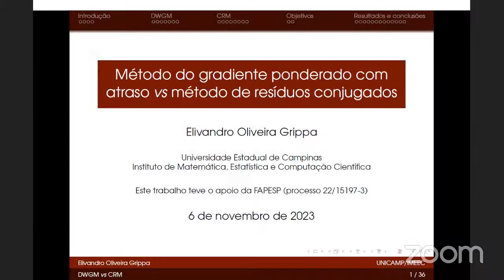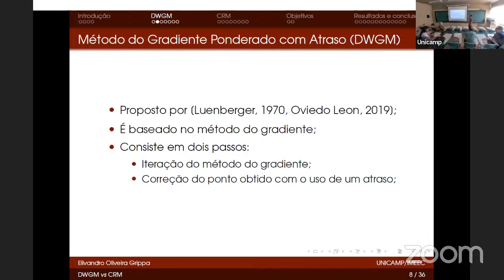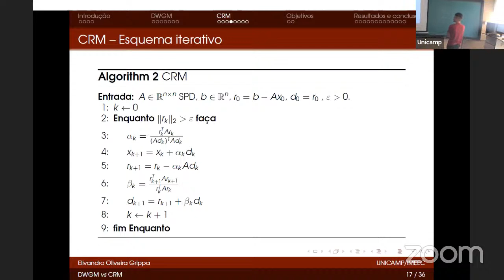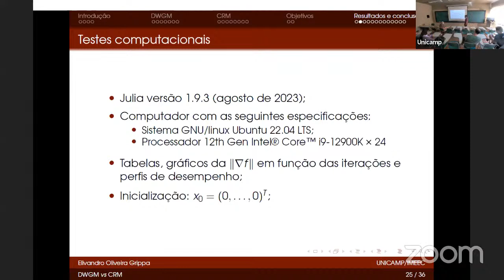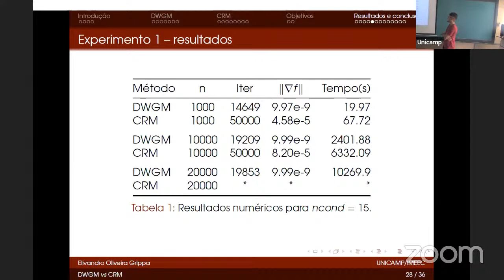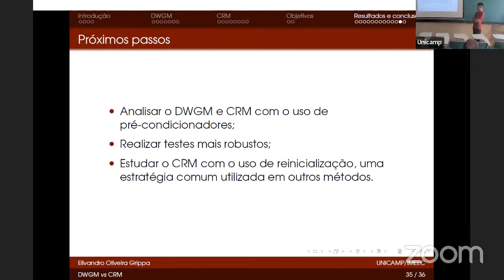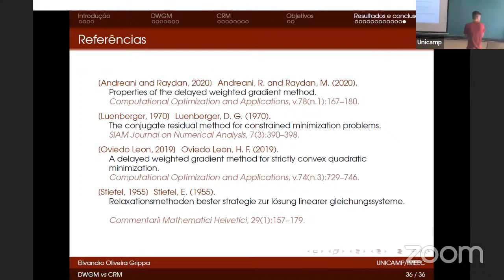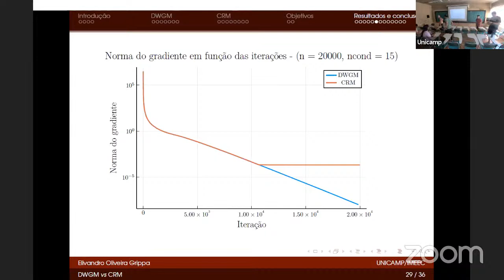Elivandro Grippa - Seminarios de Otimizacao